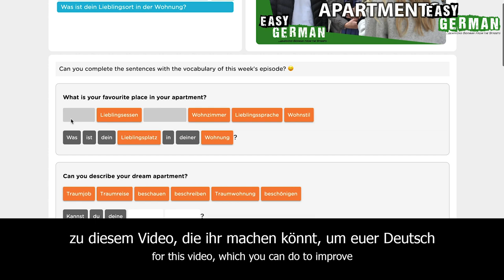What frustrates you? | Easy German 309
Host of this episode: Janusz Hamerski
Camera: Francisco A. Soza
Edit: Francisco A. Soza
Translation: Ben Eve